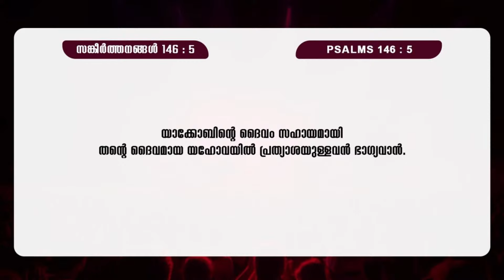സഹായിക്കുന്ന പ്രത്യാശ | Pr.Silju Varghese | Message | പ്രത്യാശോത്സവം 2024